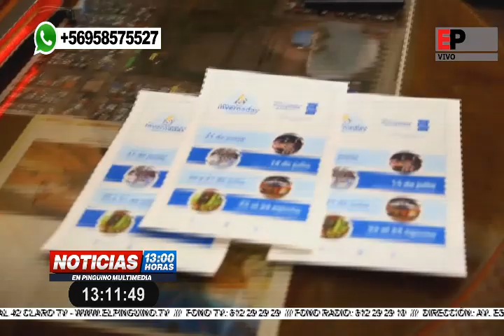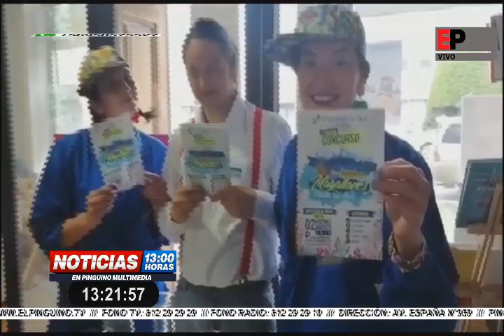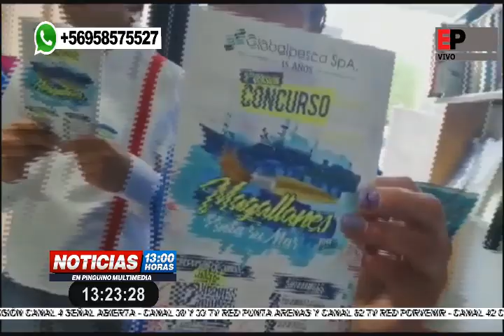NOTICIAS MEDIODIA PINGUINO MULTIMEDIA 29-05-2019